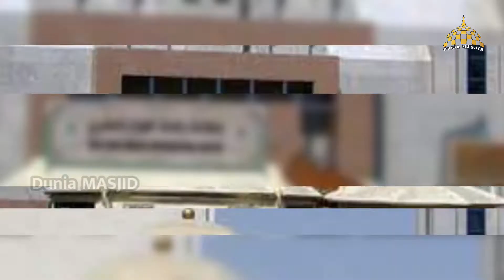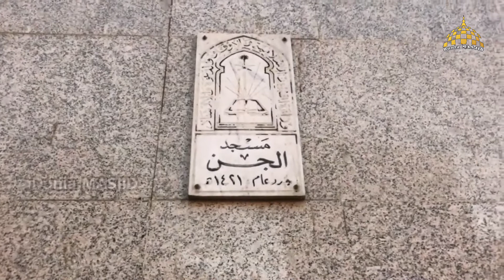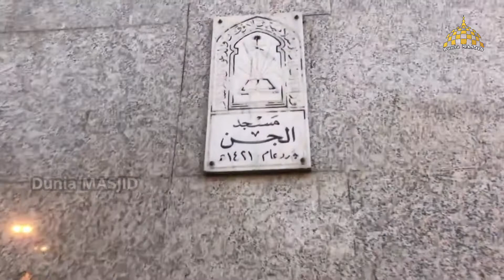MISTERI MASJID JIN DI MAKKAH ❗ANEH TAPI NYATA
Misteri Masjid JIN, di Makkah

dinamakan masjid jin, karena di sanalah dahulu, Nabi Muhammad SAW, bersama ibnu masud, ketika menerima rombongan jin, yang ingin mambaiat rasulullah.

setelah sebelumnya mereka, pernah bertemu dengan nabi, di nakhlah, saat nabi dalam perjalanan pulang dari thaif, pada tahun ke-10 kenabian